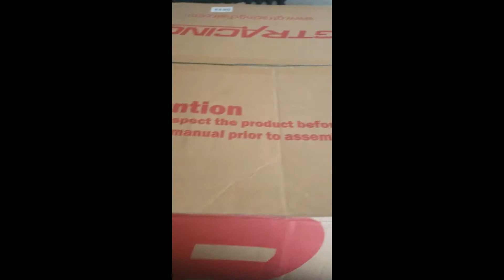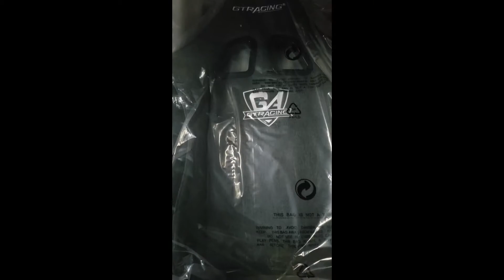Birthday Surprise gift from Wife!!!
Thank you Juliet!